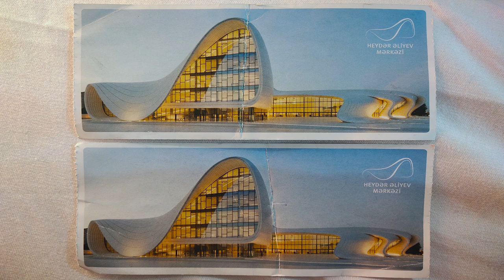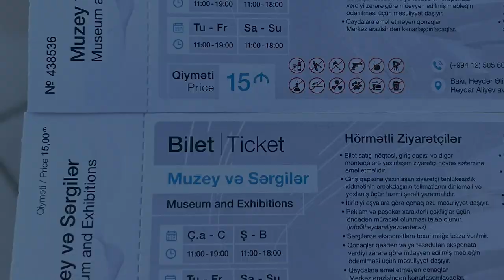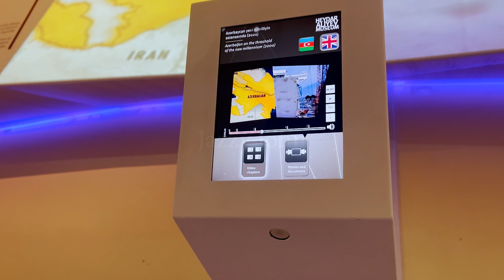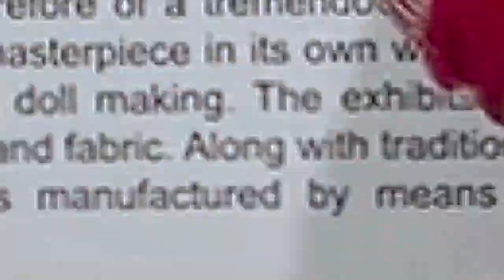BAKU | AZERBAIJAN | HEYDAR ALIYEV CENTER | VLOG | JAZZY JOHN | Episode 2